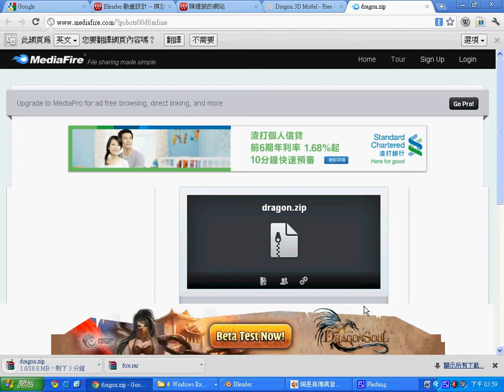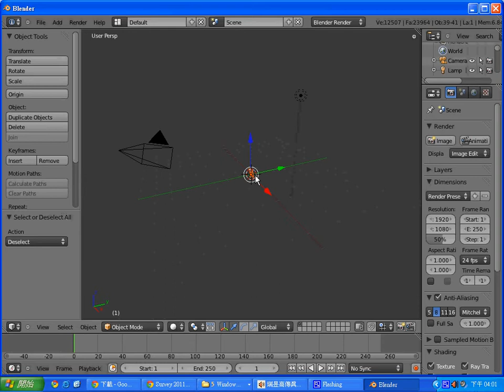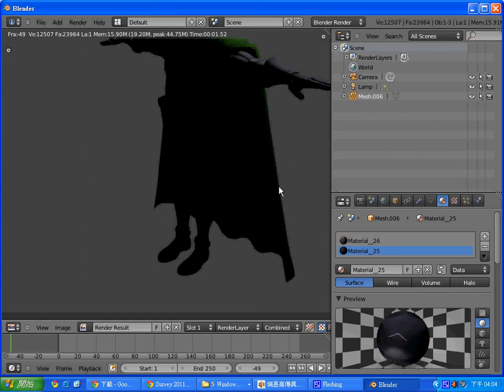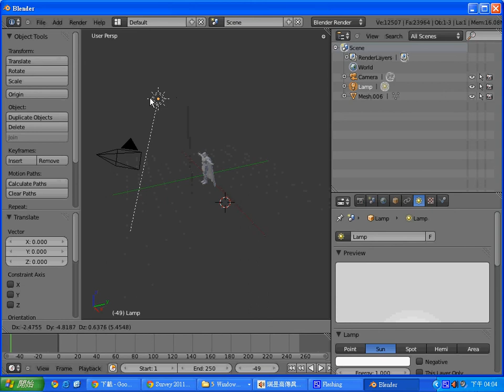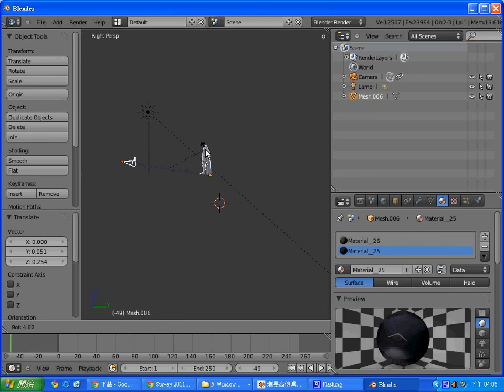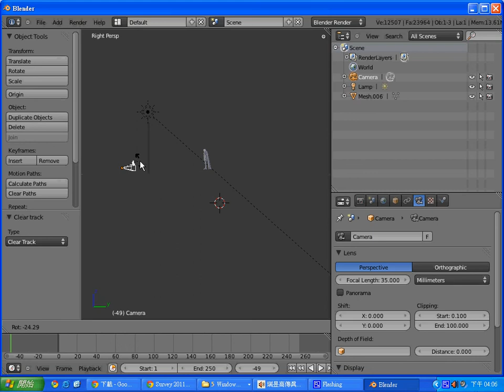動畫設計：使用 Blender 匯入 Obj 格式的檔案 -- BlenderImportObjFile.avi